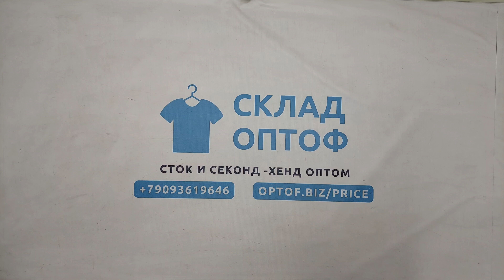34361 Джинсы мужские George сток оптом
34361 Джинсы мужские George сток, Англия, ~6.5 кг, 16.50€/кг, ~10 шт *